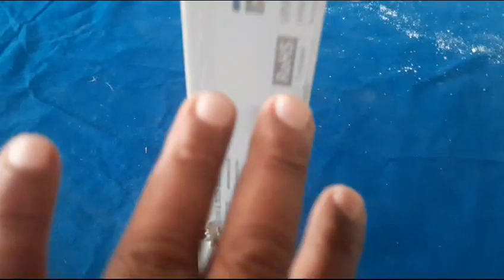UPVC Welding Issues || Leakage Problem || Drain Hole Alignment || ITI, Fitter, Helper Jobs Training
Accurate UPVC welding demands a meticulous approach, especially when joining the frames of a 3-track window. A critical aspect involves aligning the drain slots across all four frames to enable efficient water drainage in case of any potential leaks. During the welding process, a crucial step is verifying that the top position marker on the welding plate corresponds to the top position for all sides of welding.

Aligning the drain slots across the frames guarantees a synchronized pathway for water egress, safeguarding against potential water accumulation within the window structure. Therefore, while welding, it becomes imperative to ensure that the top position marker is consistently positioned at the top for each side of the welding process.

Uneven welding, resulting from misalignment in the welding process, can lead to complications. If the top position marker isn't uniform across all sides during welding, it often necessitates rectification by breaking the joint and re-welding the frames correctly.

Rectifying uneven welding involves breaking the joint to correct the alignment discrepancy and then re-welding the frames accurately. This process not only consumes additional time and resources but also poses the risk of compromising the integrity of the welded joint.

By emphasizing the importance of synchronizing the drain slots and verifying the top position marker alignment during welding, the likelihood of uneven welding is mitigated. This adherence to precision ensures that the welded joints maintain structural integrity while facilitating the optimal functionality of the drain slots.

Ultimately, attention to detail during UPVC welding, specifically concerning drain slot alignment and top position marker verification, minimizes errors and ensures the efficacy of the welding process. This approach streamlines the welding procedure, contributing to the overall quality and longevity of the assembled 3-track window frames.

सटीक यूपीवीसी वेल्डिंग एक सावधानीपूर्वक दृष्टिकोण की मांग करती है, खासकर जब 3-ट्रैक विंडो के फ्रेम को जोड़ते समय। एक महत्वपूर्ण पहलू में किसी भी संभावित रिसाव के मामले में कुशल जल निकासी को सक्षम करने के लिए सभी चार फ़्रेमों में नाली स्लॉट को संरेखित करना शामिल है। वेल्डिंग प्रक्रिया के दौरान, एक महत्वपूर्ण कदम यह सत्यापित करना है कि वेल्डिंग प्लेट पर शीर्ष स्थिति मार्कर वेल्डिंग के सभी पक्षों के लिए शीर्ष स्थिति से मेल खाता है।

फ्रेम के पार नाली स्लॉट को संरेखित करना पानी के निकास के लिए एक समकालिक मार्ग की गारंटी देता है, जो खिड़की संरचना के भीतर संभावित जल संचय से सुरक्षा प्रदान करता है। इसलिए, वेल्डिंग करते समय, यह सुनिश्चित करना अनिवार्य हो जाता है कि वेल्डिंग प्रक्रिया के प्रत्येक पक्ष के लिए शीर्ष स्थिति मार्कर लगातार शीर्ष पर स्थित है।

वेल्डिंग प्रक्रिया में गलत संरेखण के परिणामस्वरूप होने वाली असमान वेल्डिंग जटिलताओं का कारण बन सकती है। यदि वेल्डिंग के दौरान शीर्ष स्थिति मार्कर सभी तरफ एक समान नहीं है, तो अक्सर जोड़ को तोड़कर और फ्रेम को सही ढंग से फिर से वेल्डिंग करके सुधार की आवश्यकता होती है।

असमान वेल्डिंग को सुधारने में संरेखण विसंगति को ठीक करने के लिए जोड़ को तोड़ना और फिर फ्रेम को सटीक रूप से फिर से वेल्डिंग करना शामिल है। इस प्रक्रिया में न केवल अतिरिक्त समय और संसाधनों की खपत होती है बल्कि वेल्डेड जोड़ की अखंडता से समझौता होने का खतरा भी होता है।

वेल्डिंग के दौरान ड्रेन स्लॉट को सिंक्रनाइज़ करने और शीर्ष स्थिति मार्कर संरेखण को सत्यापित करने के महत्व पर जोर देकर, असमान वेल्डिंग की संभावना कम हो जाती है। परिशुद्धता का यह पालन सुनिश्चित करता है कि वेल्डेड जोड़ नाली स्लॉट की इष्टतम कार्यक्षमता को सुविधाजनक बनाते हुए संरचनात्मक अखंडता बनाए रखते हैं।

अंततः, यूपीवीसी वेल्डिंग के दौरान विवरण पर ध्यान, विशेष रूप से नाली स्लॉट संरेखण और शीर्ष स्थिति मार्कर सत्यापन से संबंधित, त्रुटियों को कम करता है और वेल्डिंग प्रक्रिया की प्रभावकारिता सुनिश्चित करता है। यह दृष्टिकोण वेल्डिंग प्रक्रिया को सुव्यवस्थित करता है, जो इकट्ठे 3-ट्रैक विंडो फ्रेम की समग्र गुणवत्ता और दीर्घायु में योगदान देता है।